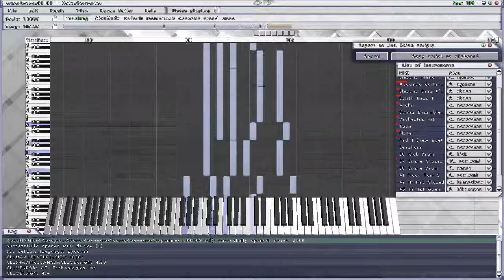experiment 68-80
Because most of my music's experiments short enough, I decided link last of them together. Maybe some parts not so awful :)